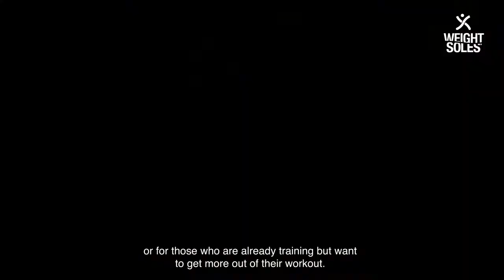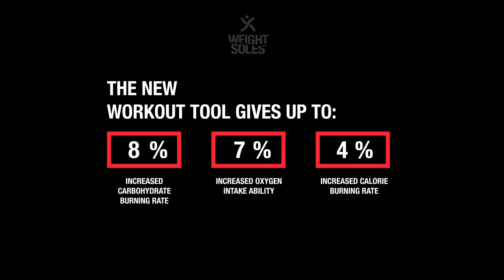About Weightsoles with Peter Hedström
WEIGHTSOLES® is the new, easy to use, fitness tool for those who need more exercise. It is a tool for the athlete who wants to increase performance. Weightsoles is an insole that weights 8oz (227g), and when used, the effect of exercise increases with up to 23%. In your everyday shoes, they will increase the calories burned in every step you take while the runner, soccer or ice hockey player using them in training sessions, will feel light as a feather when taking them off before the big game.